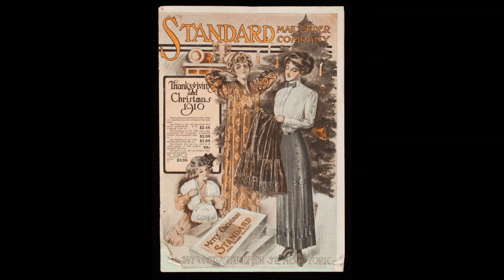December 21st: Christmas Time - J. Wallis - 1913